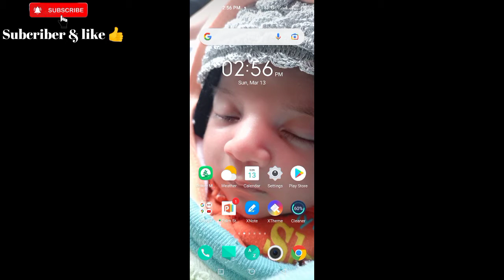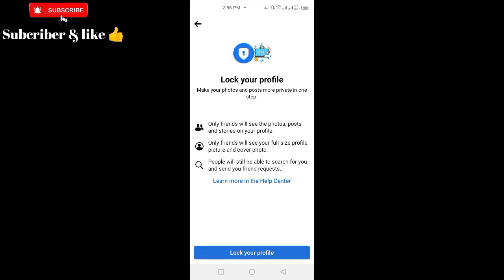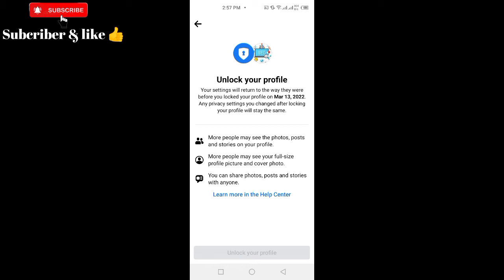Vlog from wateen telecom Islamabad